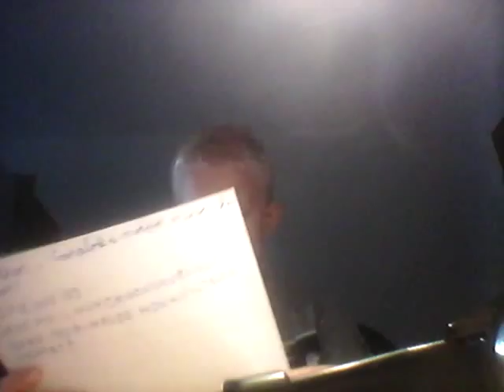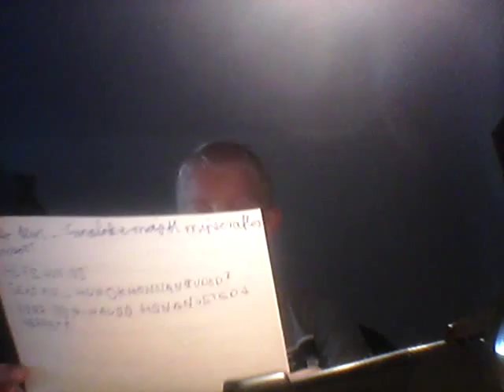Kerdez feleletek 1.resz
Commentoljatok mindenap nezem a videokat es minden commentet megfogog valaszolni.;-)